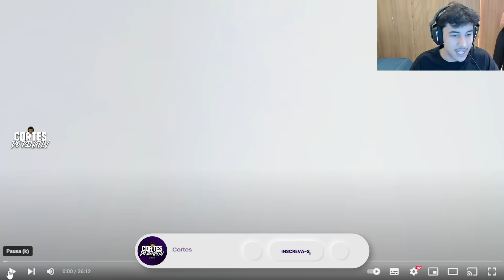REACT DO RENATINHO: QUEM É O COACH? | AQUELES CARAS